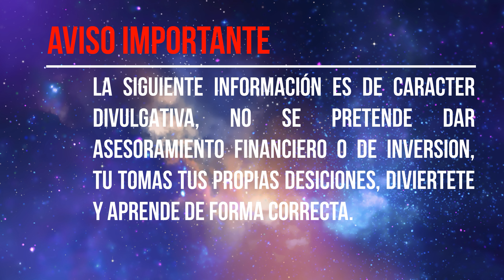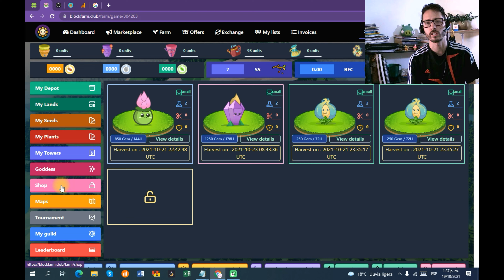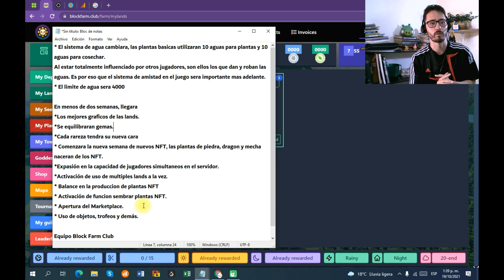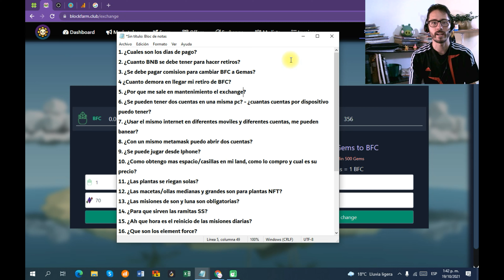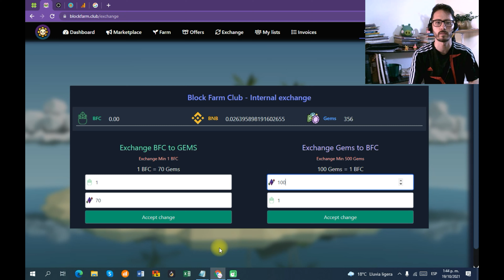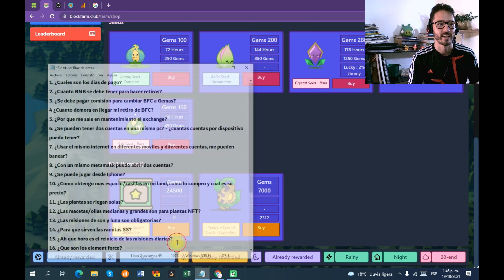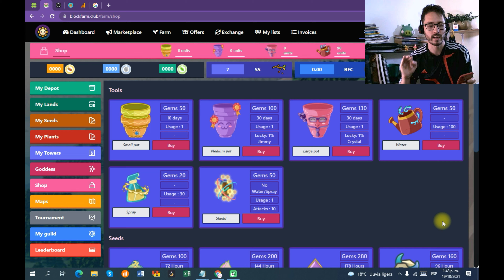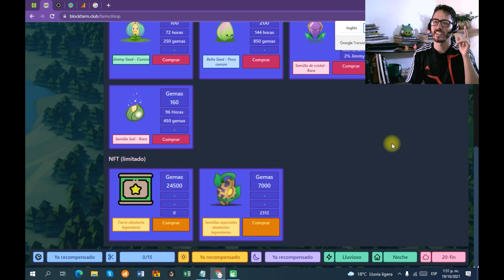👉🏼NUEVOS CAMBIOS 👈🏼 Y ACTUALIZACIONES EN BFC 😱 RESPONDIENDO DUDAS Y PREGUNTAS 🤩👌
Hoy hablaremos sobre los cambios que se vienen y las actualizaciones muy cercanas que supuestamente vendrán, responderemos también preguntas relacionadas al juego que la comunidad nos ha echo, suscríbete si fue de tu ayuda el video para que estés al tanto de más contenido informativo que llegara.

Para crear una cuenta y empezar, dale clic al enlace a continuación y regístrate de forma sencilla para empezar

Deja tus comentarios, preguntas y dudas para responderlas oportunamente.